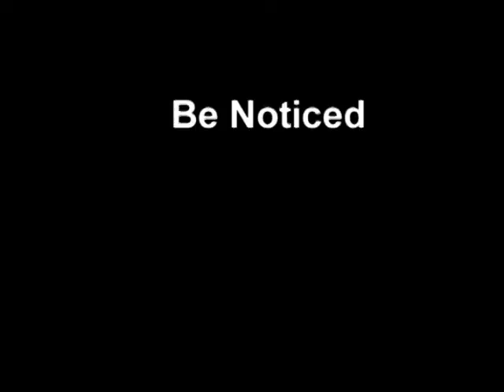Be Noticed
Girl has a crush on a boy at school who doesn't seem to notice her until she applies her Cover Girl hot pink Lipstick.